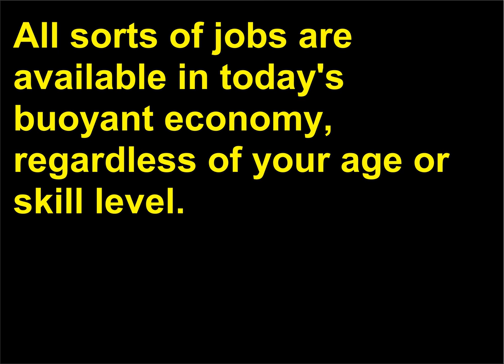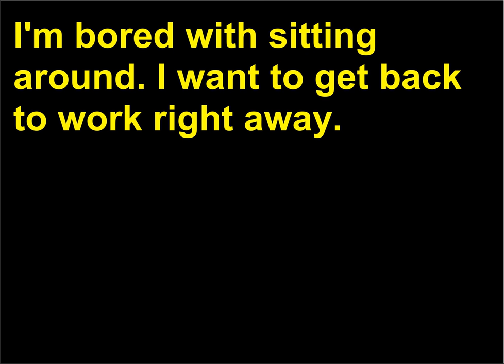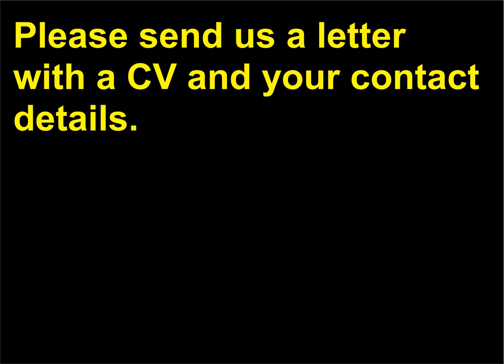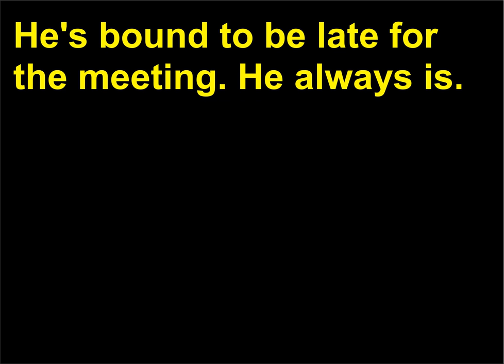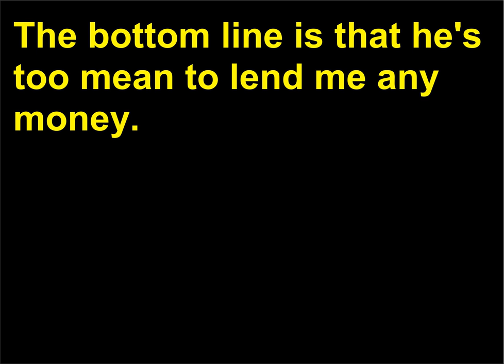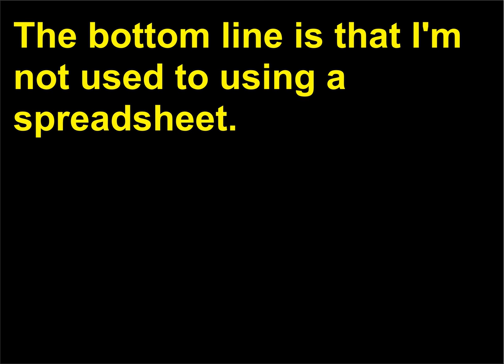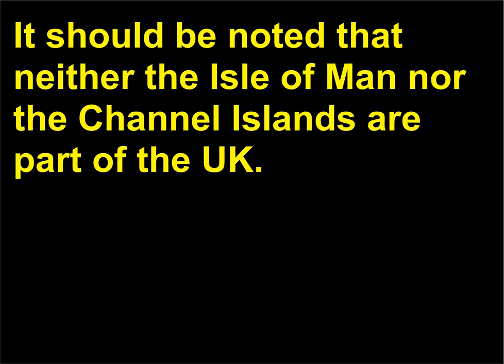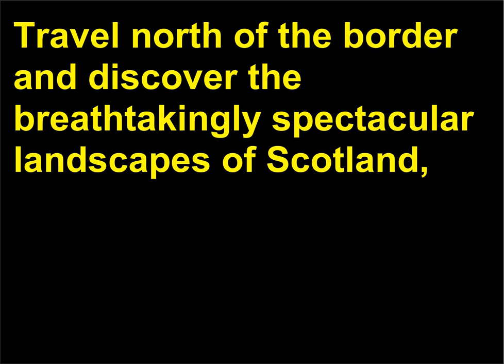limba engleza c1p 2